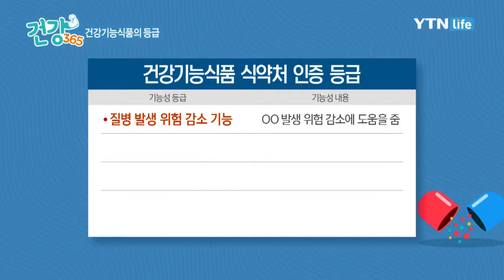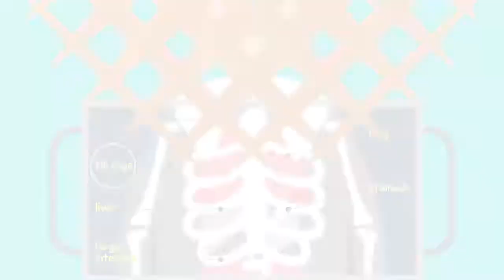영양제도 등급이 있다? / YTN 라이프